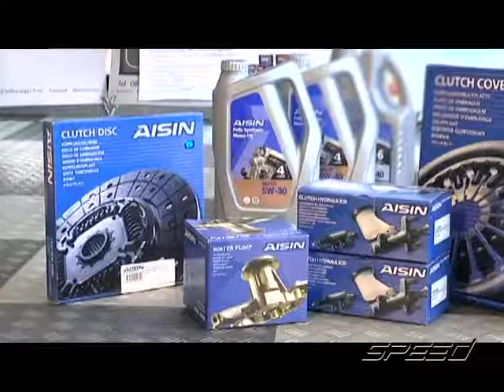Speed Talk OA 05 06 2017 B2